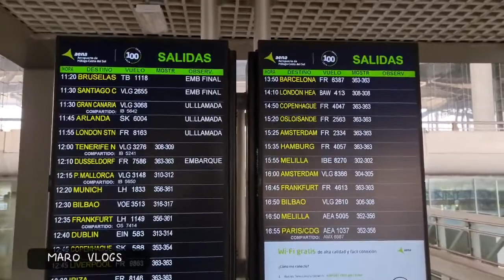جولة في مطار ملقا اسبانيا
متنساش ►
❶ Like ►
❸ Share ✔ Coment ✔